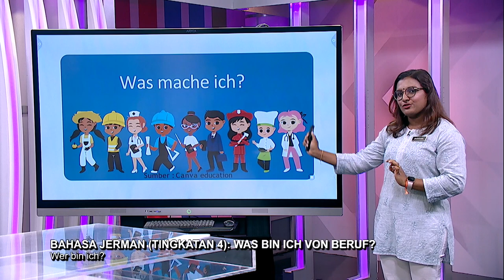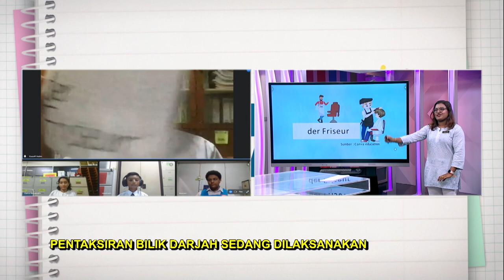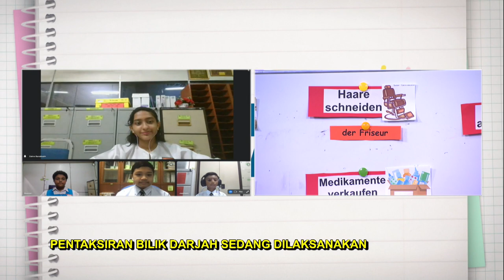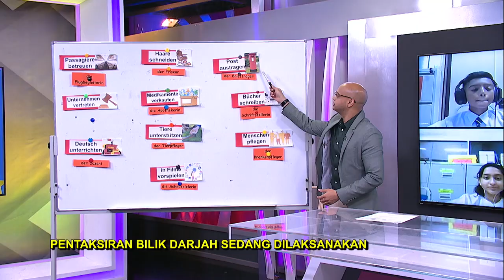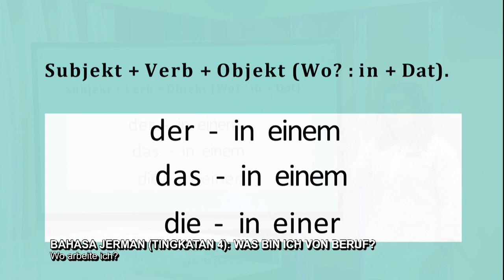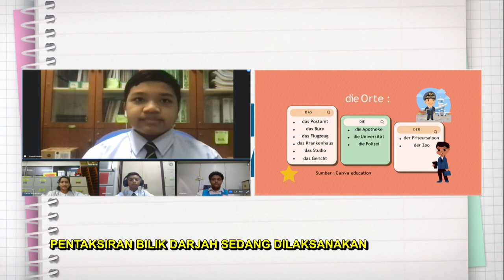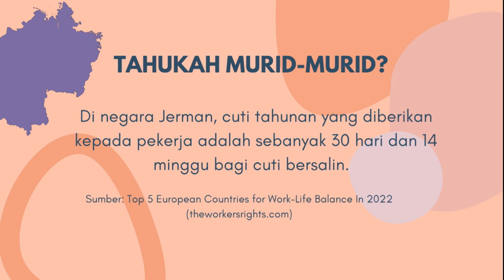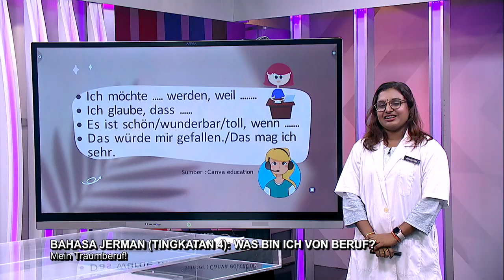MENENGAH ATAS 2022 Q3 Q4 EP 87 BAHASA JERMAN TINGKATAN 4 WAS BIN ICH VON BERUF